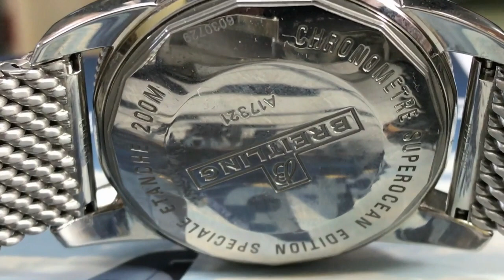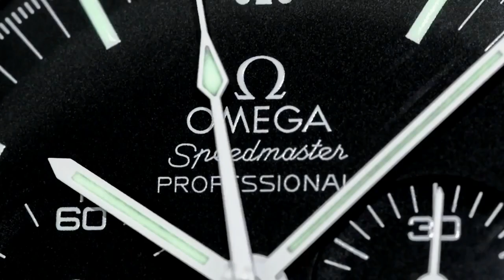2018 ArchieLuxury 30 Day Wrist Watch Challenge